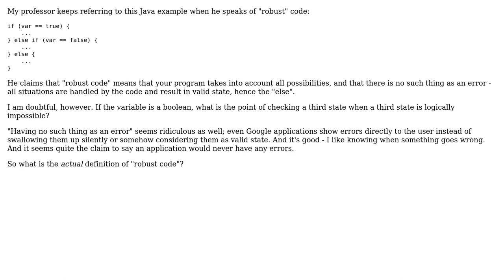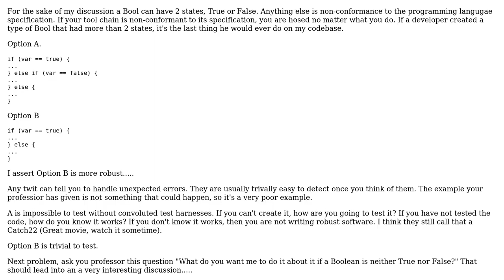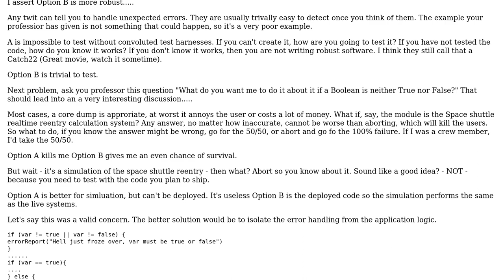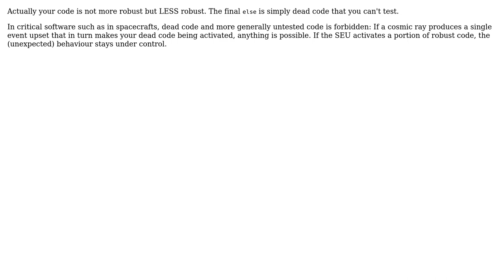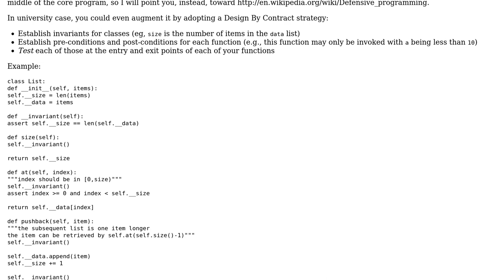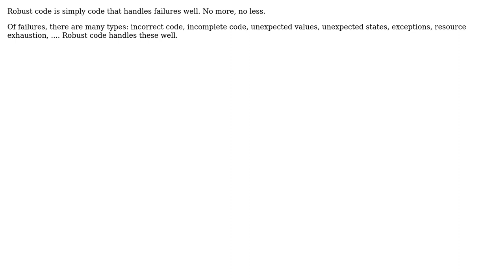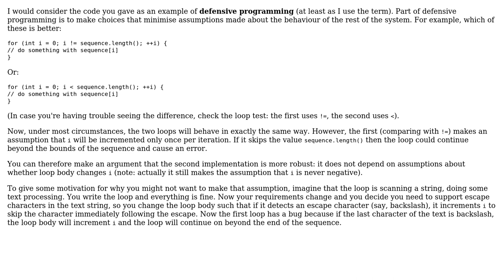Software Engineering: What defines robust code? (9 Solutions!!)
Software Engineering: What defines robust code?

With thanks & praise to God, and with thanks to the many people who have made this project possible! | Content (except music & images) licensed under CC BY-SA | Music | Images & others | With thanks to user Vector user Tulains Cordova user Sparky user mouviciel user mattnz user Matthieu M. user Lotus Notes user John Bartholomew user JB King user gnasher729 user Fuhrmanator user David Andersson and the Stack Exchange Network Trademarks are property of their respective owners. You are responsible for your own actions.